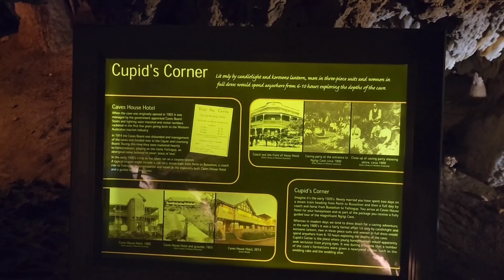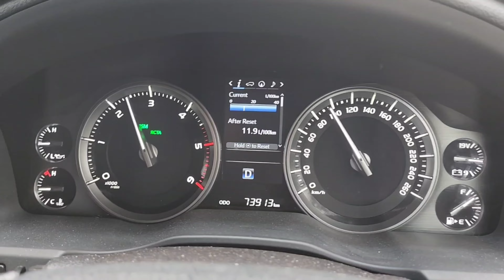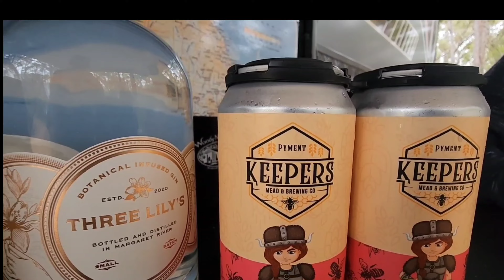Jarrahdene campground and our new 200 series